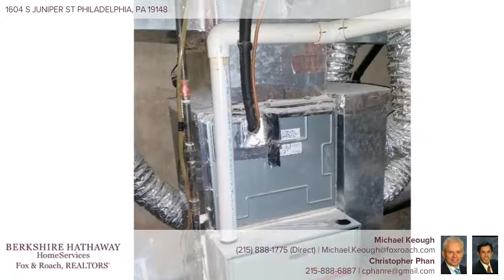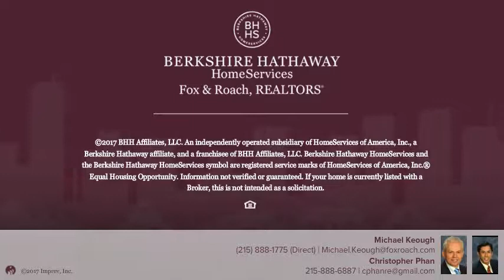1604 S Juniper, NEW LISTING HOME FOR SALE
Come look at our new listing for sale.  This perfect family home is waiting for you to move right in and make it your own.